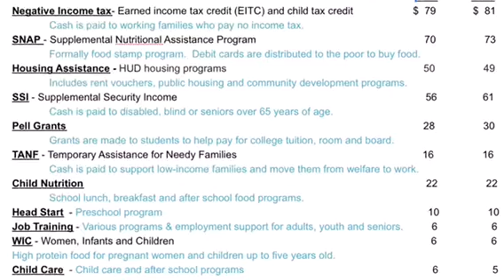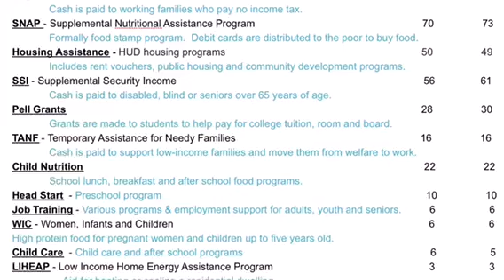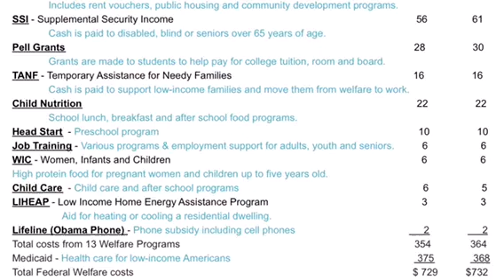How Much Do We Spend On Welfare 2016 2017 Part 1/4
This is an overview of the amount spent on government assistance programs in fiscal years 2016 and 2017. All data sourced from usgovernmentspending.com